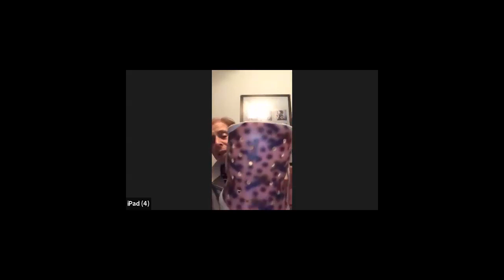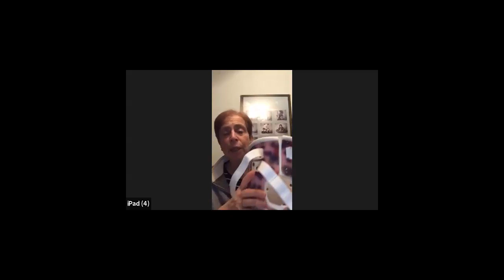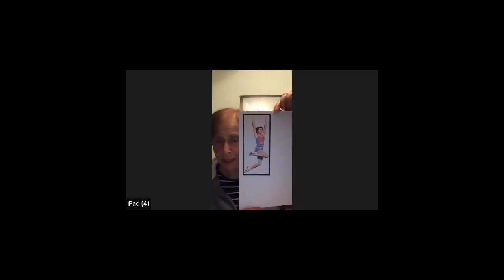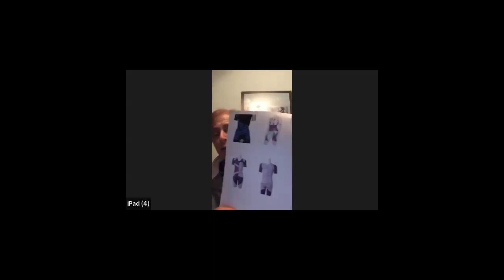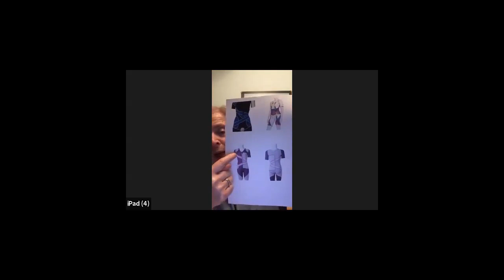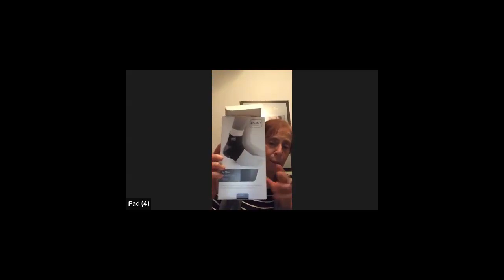Marion on Orthotics